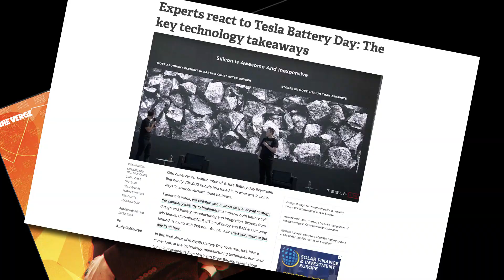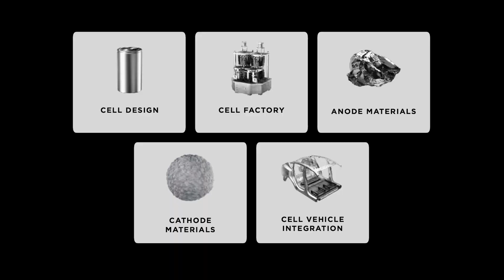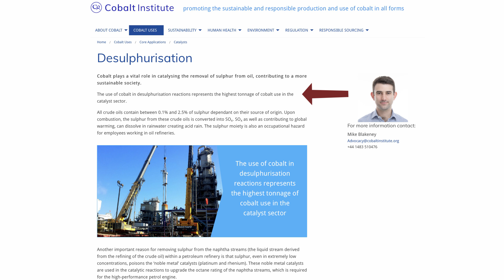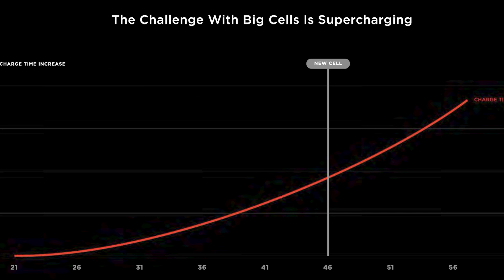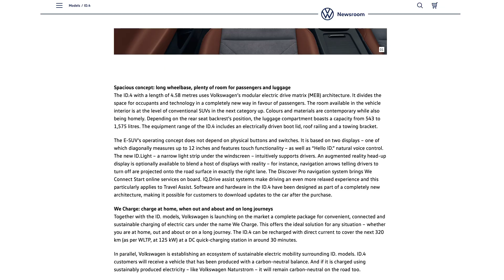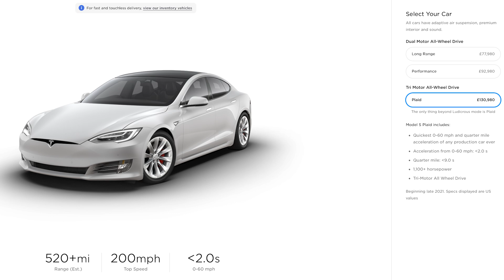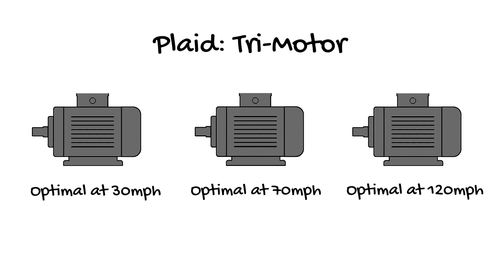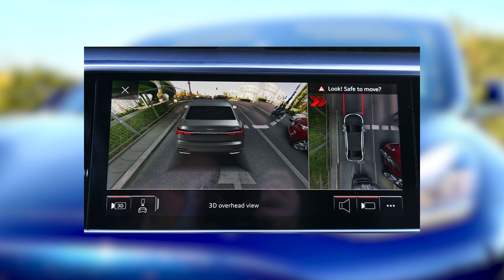NEW BATTERY tech explained!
A deep dive into the new Battery Technology that Tesla will be brining out in the next few years and why its so far ahead of the competition.

Elon Musk had several announcements during the event, and this video looks at why the News and media had polar reactions.

Personally I thought Battery Day spelt out some exciting new developments, which bodes well for an electric car future.

We will also summarise the news that the Tesla Model S Plaid is now available to order, and look at future software update rumours, specifically looking at the Vector-space Birdseye view system that is rumoured to be coming with Full Self Driving and the latest to expect from the Tesla update.

Timestamps below if you are interested in specific elements:
00:32 Battery Day News summary
06:00 Tesla Model S Plaid
07:40 Rumoured Software Updates including Vector-space Birdseye View and Tesla update

FREE MILES WHEN YOU BUY A TESLA
If you would like to get 1000 free Supercharger miles when you buy a Tesla Model 3, or any other Tesla for that matter, use my referrals code: andrew93102
MONEY OFF ELECTRICITY BILL - 5p/Kwh overnight
£50 off your account if you switch to Octopus Go when you use this code

Don’t forget to subscribe, like and turn notifications on for more videos like these which look at Living with a Tesla Model 3 UK version, software features and updates, as well as regular Tesla News.

On this channel we look at what is living with a Tesla Model 3 in the UK is really like? Does the hype live up to expectation, or should you stick with a combustion engine. My mission to to let you know. I took the plunge and went all electric with a Tesla Model 3.

Why a Model 3 you ask? Hopefully my videos with explain this over time. Have I any regrets about buying my Tesla...a few.